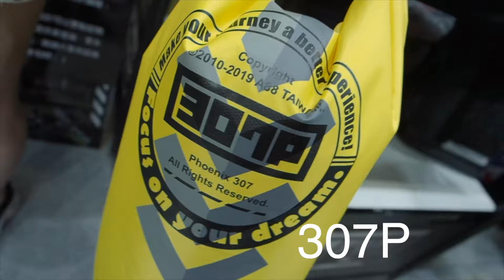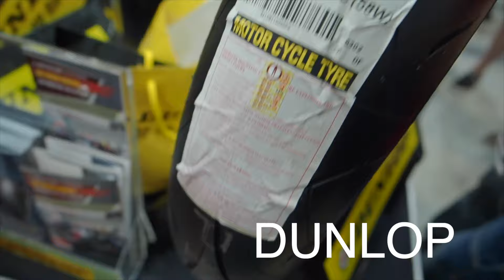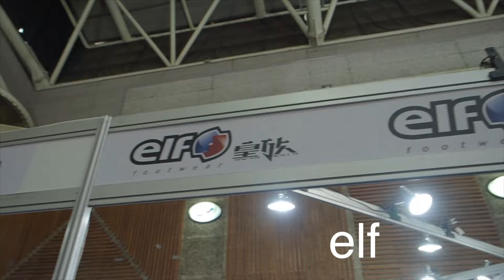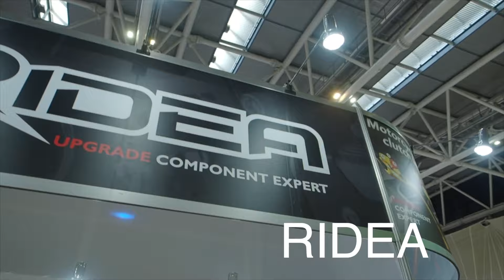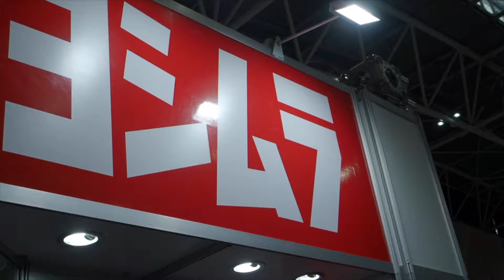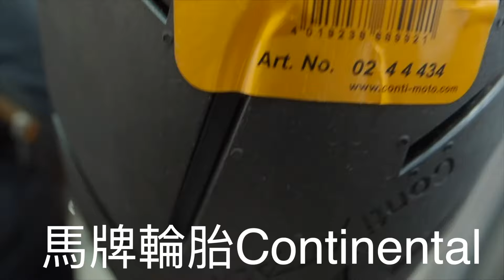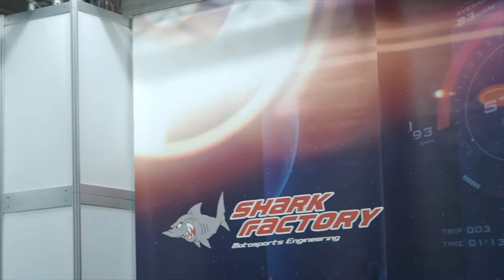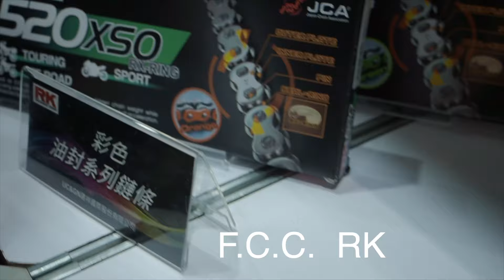2019 國際重型機車展 RAGINGBROS NGK Shark Factory 鯊魚工廠 RK MONSTER Taiwan Motorcycle Show Part 2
2019 國際重型機車展 RK Taiwan Motorcycle Show Part 2